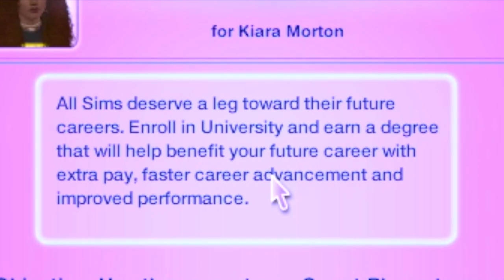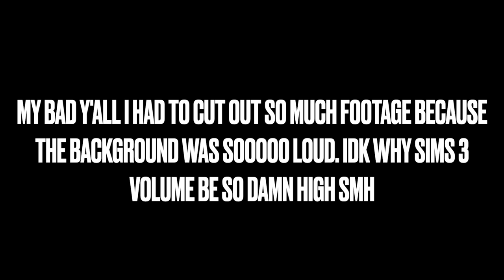FIGHTING ON THE FIRST DAY!! 😡 THE SIMS 3: UNIVERSITY LP #1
ೋღ 💜 ღೋ

- Basemental Mod
- Wicked Whims
- Woohoo Wellness & Pregnancy
- Urban Socials Mod
- UI Cheats

💜 COMPUTER SPECS
Custom Built Gaming PC
Processor: AMD RYZEN 5 2600 6-Core Processor 3.40Hz
Monitor: Spectre C24 Curved Monitor (Quantity: 2)
Space: 1TB of SSD / 1TB of HDD (External)
RAM Size: 16GB (2 x 8GB) DDR4-3000
Graphics Card: NVIDIA GEFORCE GTX 1070

💜 FAQ
Age: 23
Birthday: January 4th
From: Washington, D.C.
Recording Software: Action!
Editing Software: Movavi Video Editor Plus 2021
Microphone: Blue Snowball Ice